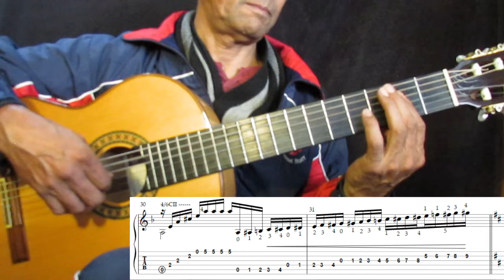How to play Capricho Arabe Part 5/8 by Francisco Tarrega. On screen notation/tabs. Raphael Williams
Learn to play the popular Capricho Arabe by Francisco Tarrega with easy to follow on screen notation and tabs.
I would appreciate a donation to allow me to continue creating guitar tutorials of our favorite music.